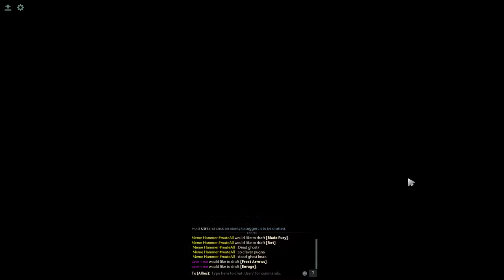h12j dota 2 ability draft #6